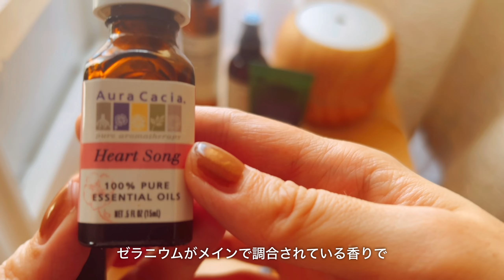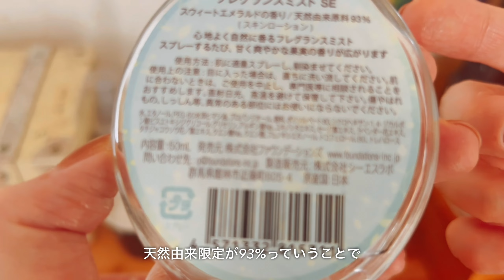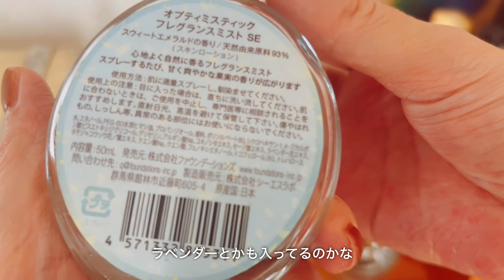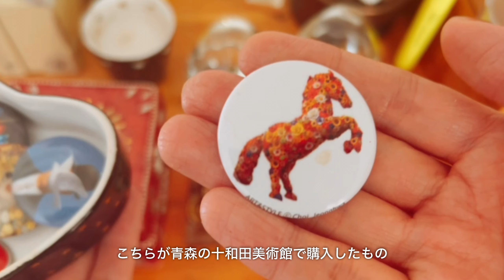【ルームツアー】実家暮らし6畳のroomtour、小さな空間に好きを詰め込んだお部屋|居心地の良い空間作り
この動画を見つけてくださってありがとうございます！

今回は私の部屋のルームツアーをお届けいたします。
小さめながらも心地よくてリラックスできる為の工夫を凝らして過ごしています☺️

参考にして頂けたら幸いです✨

ぜひ息抜きのお供としてお楽しみください☺️

【item】
枕
星の缶クッキー

香水

ヘアオイル

フレグランスミスト

バスオイル

ピアス

かかとソックス

ボディクリーム

洗顔料

※アイテムは今も販売されているアイテムのみリンクを付けています。ご了承下さい🙇‍♀️

【music】